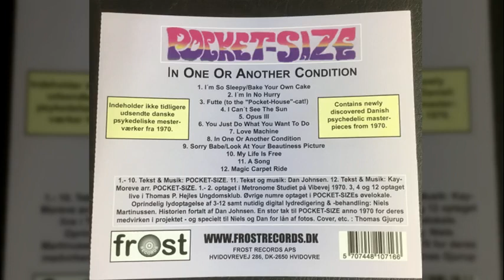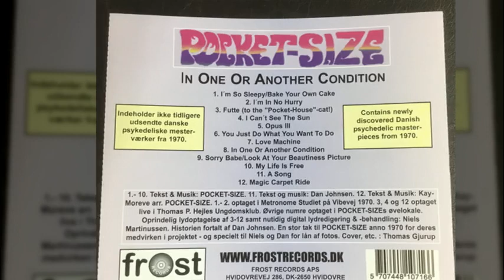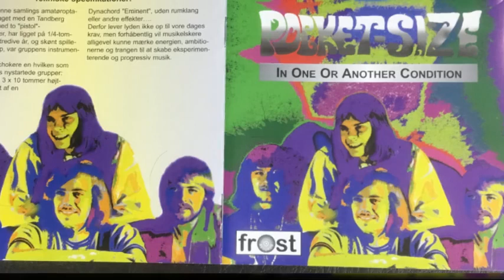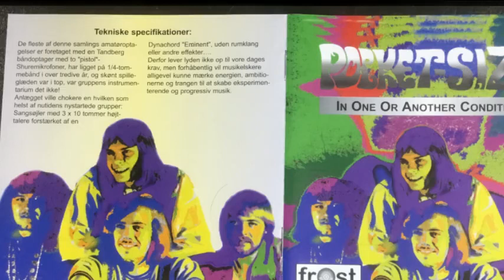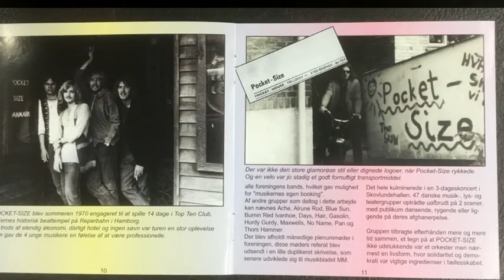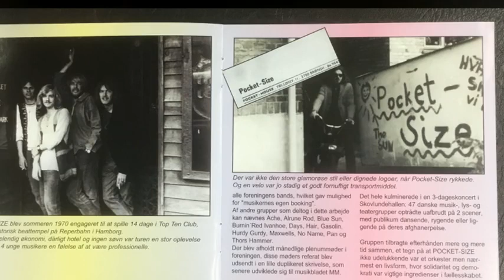pocket size -- futte(1970)